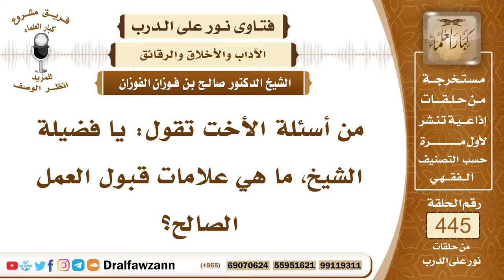6189- علامات قبول العمل الصالح - الشيخ صالح الفوزان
"6189- من أسئلة الأخت تقول: يا فضيلة الشيخ، ما هي علامات قبول العمل الصالح؟
الجواب: الجواب: علامات قبول العمل الصالح أن يوفق الإنسان لمواصلة العمل بعده فإذا وفق الإنسان لمواصلة العمل وأتى بعد الحسنة بحسنة مثلها وواصل فإن هذا علامة على القبول. وكذلك من علامات القبول ارتياح النفس واطمئنانها ومحبتها للخير والاستمرار في العمل الصالح هذا دليل على القبول.
السيرة الذاتية:
للاشتراك في قناة الشيخ صالح الفوزان

14_ الشيخ محمد أمين الشنقيطي
يتيوب

15_سماحة المفتي عبد العزيز آل الشيخ
 يوتيوب

رئيس الفريق
لمشروع كبار العلماء